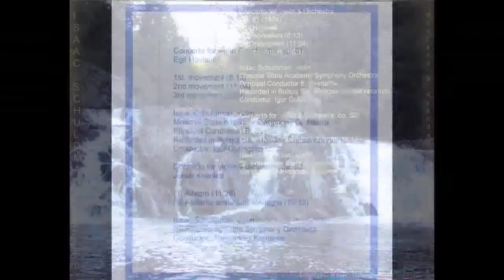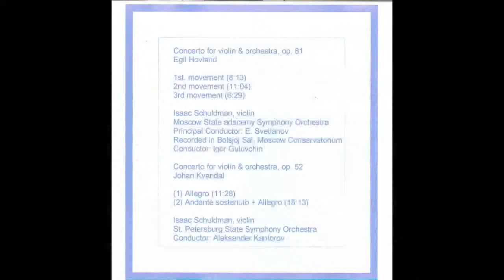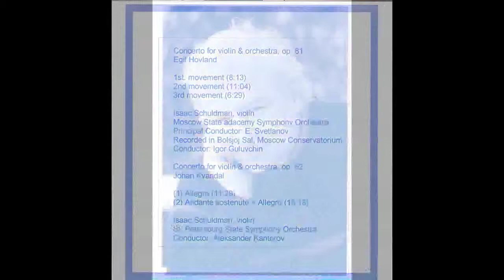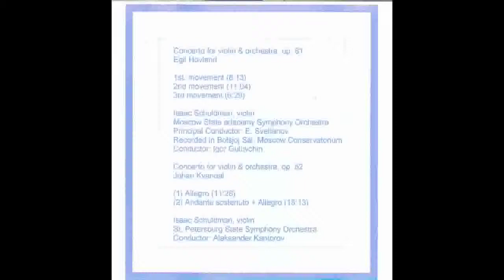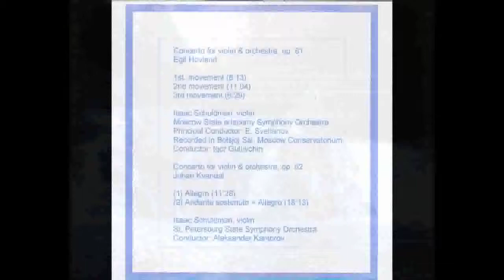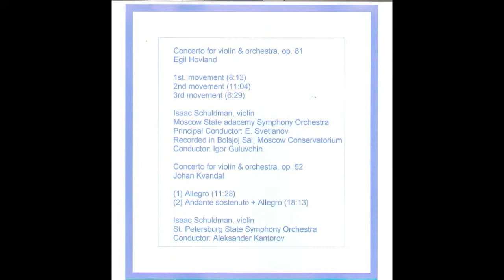i.schuldman,e.svetlanov symphony play egil hovland concert,2 mov.